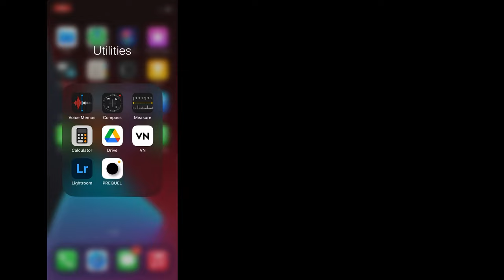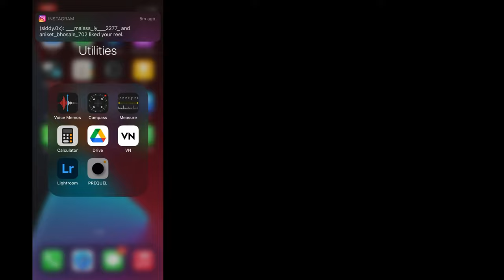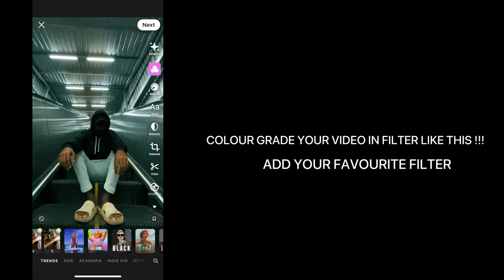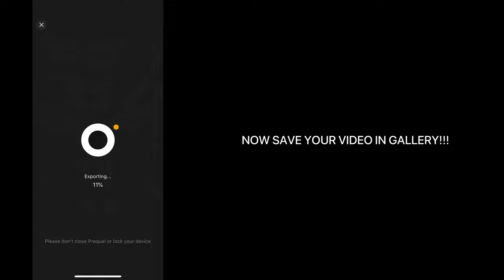MC STAN ASTHETHIC VIDEOS EDITING TUTORIAL / BOLNE KA BRO ME BOLNE KA AAJUN SONG ASTHETHICREELEDITING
ASTHETHIC VIDEO EDITING TUTORIAL
SUGGEST ME MORE VIDEOS ON INSTAGRAM